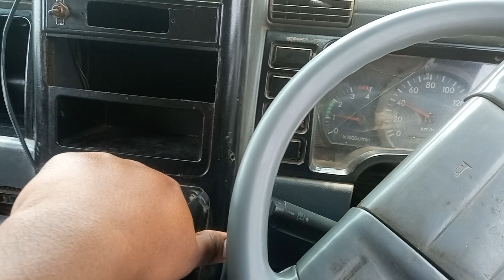tutorial cara mengendarai dump truk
caratutorialdumptruk#canter#mitsubishi#operator#alatberat#zoomlion#pc75